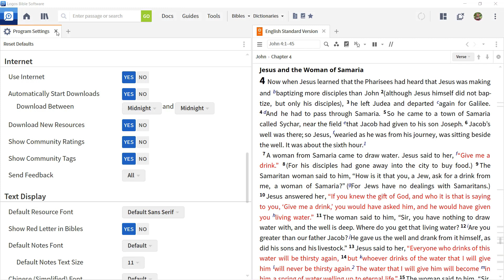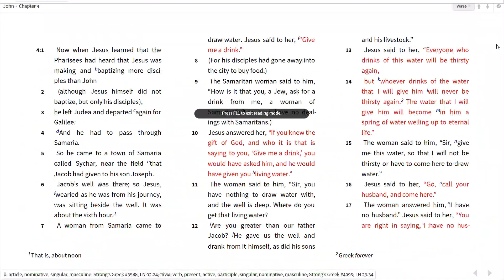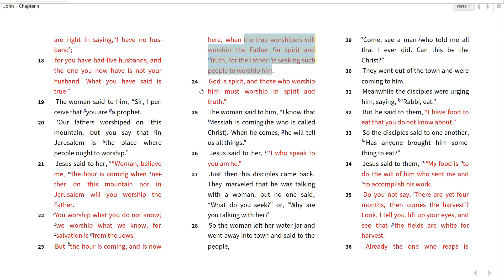Change How Your Bible is Displayed | Logos Bible Software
Learn how to customize the appearance and layout of your Bibles in Logos.